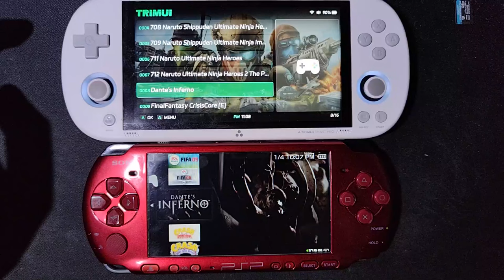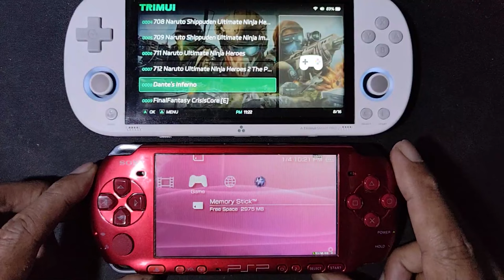DANTE'S INFERNO - Trimui Smart Pro vs PSP - no vulkan support yet on ppsspp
Trimui Smart Pro = firmware v 1.0.3
waiting for v 1.0.4 update